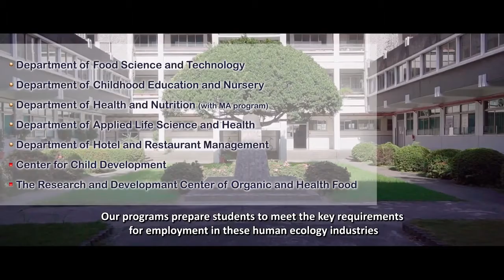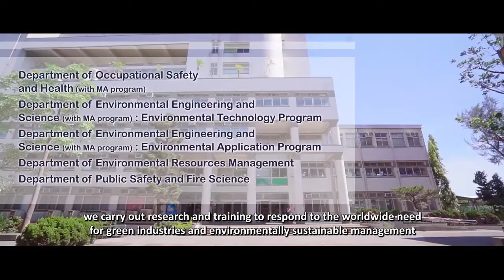E-08 : Chia Nan University of Pharmacy and Science